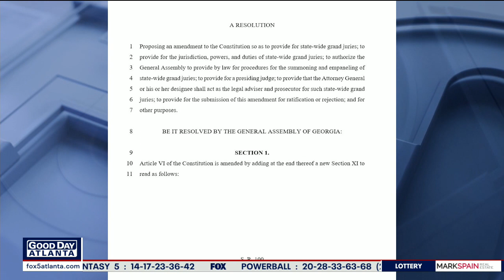Proposed amendment to Georgia Constitution could hamper Trump phone call investigation | FOX 5 News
The proposed amendment was introduced a day after news came out that Fulton County District Attorney Fani Willis was investigating the former president.